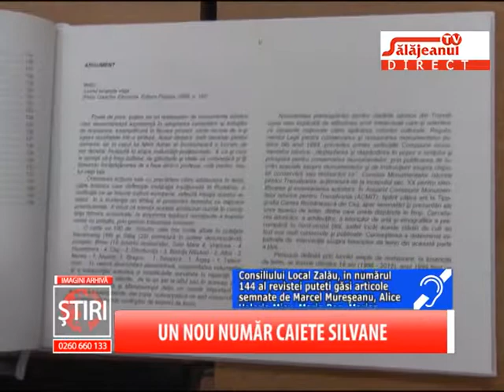UN NOU NUMAR CAIETE SILVANE